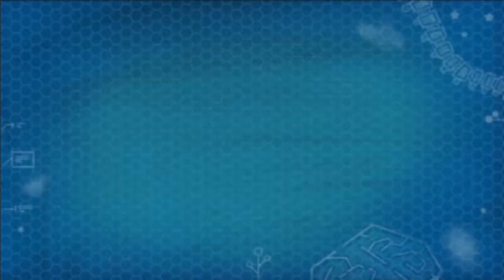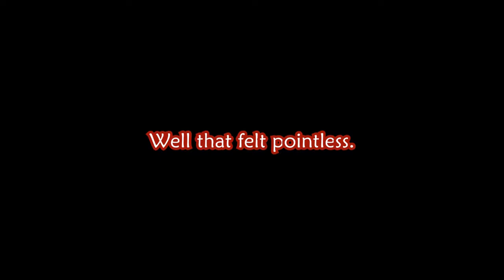Sniperclips part 4 - Keep Smacking the Goo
Tom and McGuirk try to keep weird drops from waking up and realize they make horrible parents.